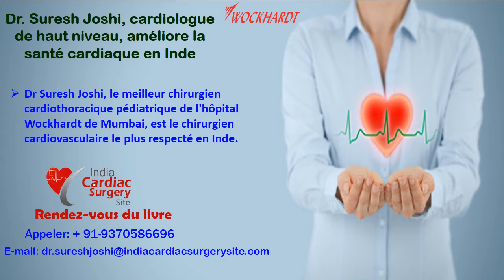Dr. Suresh Joshi Meilleur chirurgien cardiaque à l'hôpital Wockhardt de Mumbai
Dr. Suresh Joshi meilleurs chirurgiens cardiaques en Inde. Il est cardiologue depuis 43 ans. Il est devenu un nom réputé pour les chirurgies cardiaques adultes et pédiatriques en effectuant plus de «15 000» opérations jusqu’à ce jour. Il a été le premier chirurgien à effectuer une opération à cœur ouvert à Mumbai et en Inde occidentale. Il a introduit la chirurgie cardiaque mini-invasive en Inde depuis 1996 et a depuis réalisé plus de 700 procédures de ce type avec un taux de réussite de 99,7%. Le Dr Suresh Joshi, le meilleur chirurgien cardiothoracique de l'hôpital Wockhardt de Mumbai, offre des soins cardiaques de premier ordre, avec un taux de réussite global de 99,4% pour les chirurgies cardiaques et de 99,83% pour les pontages. Ses kilomètres comptaient parmi les meilleurs cardiologues du monde par le touriste médical en plus des patients domestiques pour la pratique éthique, les soins de qualité, les professionnels de la santé expérimentés et des prix compétitifs.
Voir le profil complet du Dr Suresh Joshi
Rendez-vous en ligne avec Dr. Suresh Joshi
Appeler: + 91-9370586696